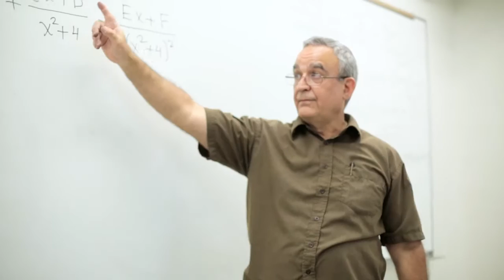2016 Endowed Teaching Chair: Roberto Cabezas